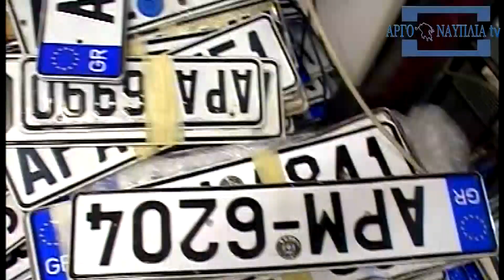Φάνης Αθανασόπουλος πώς γίνεται η κατάθεση πινακίδων